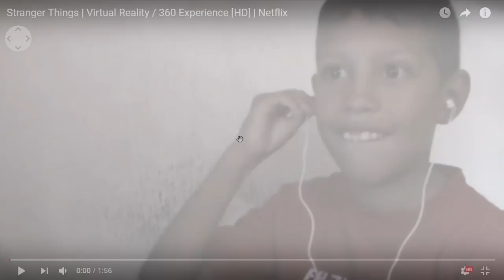Stranger Things | 360 Experience | con mi primo | esto me da miedo!!! | sin gafas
la proxima 360 Experience sera con gafas realida virtual :)
ESTE VIDEO FUE ECHO SOLO POR DIVERCION.
PRONTO TENDRE UN MICROFONO MEJOR.

Contactanos:

skipe: gamegirl1106♥
Comenta Si quieres playeras de GAMEGIRL1106.♥♥♥